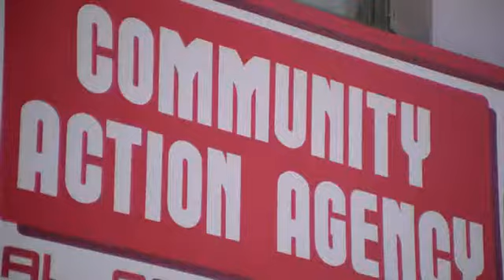Cleaning Up The Streets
Spaced Out by Rudy Ry Moore